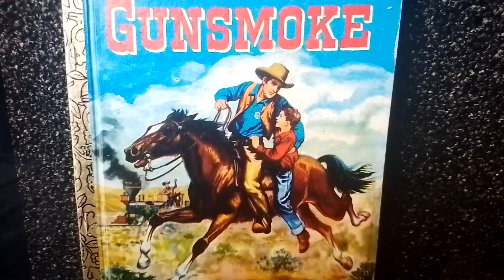Hollywood Filming Gunsmoke Movie In Arizona USA